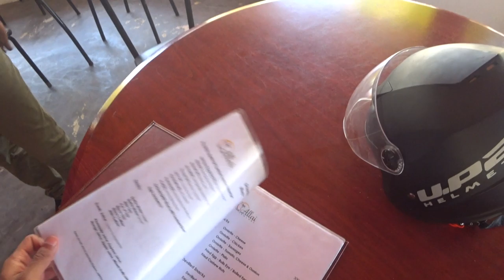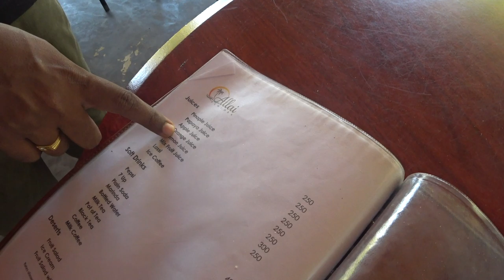Exploring Jaffna Northern Sri Lanka With Dale Philip 🇱🇰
📍Jaffna Sri Lanka  -  So our Bike Hunt begins in Jaffna Where Dale Philip and I go in search for the best deal on Motorbike , Rs.1500  ($8.30)  for a day.Which is a Good Deal but it was cheaper in South of Sri Lanka.

We bumped in to many interesting sightseeing and specially we came across a Wedding you’ll see in the next Video.

THANK YOU